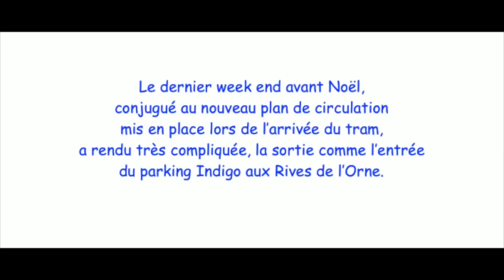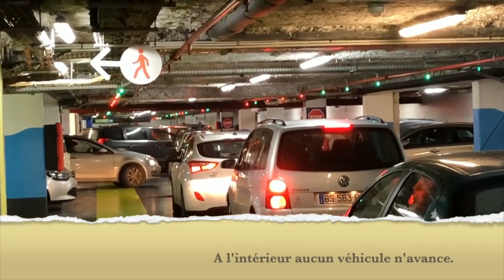Difficultés de circulation à Caen, près des Rives de l'Orne et dans le parking souterrain Indigo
Samedi 21 décembre 2019, en fin d'après-midi, un riverain du quartier des Rives de l'Orne, à Caen, a filmé les difficultés de circulation aux abords du centre commercial ainsi que dans le parking souterrain Indigo.
Difficultés de circulation liées à la mise en place d'un nouveau plan de circulation, avec la mise en service du nouveau tram, en septembre 2019.
Voici des extraits choisis de sa vidéo.